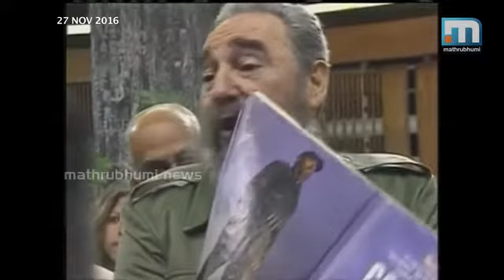കാസ്‌ട്രോയും ഗാബോയും അസുലഭമായ ആ സൗഹൃദവും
ഇതിഹാസം ഫിദല്‍ കാസ്‌ട്രോയും നൊബേല്‍ ജേതാവ് ഗബ്രിയേല്‍ ഗാര്‍സ്യ മാര്‍ക്വസും തമ്മില്‍ അത്യപൂര്‍വ സൗഹൃദമായിരുന്നു ഉണ്ടായിരുന്നത്. ആസ്വാദക ലോകം ഗാബോയുടെ പുസ്‌കകള്‍ക്കായി കാത്തിരിക്കുമ്പോഴും
പ്രസിദ്ധീകരിക്കുന്നതിന് മുമ്പ് തന്നെ കാസ്‌ട്രോയ്ക്ക് മാത്രമായി തന്റെ കൃതികള്‍ മാര്‍ക്കേസ് നല്‍കിയിരുന്നു. ലാറ്റിനമേരിക്കന്‍ മണ്ണിലെ വാക്കുകളുടെ മാന്ത്രികന്‍ ഗാബോ, നക്ഷത്രങ്ങളുടെ ലോകത്തിരിന്ന് ക്ഷണിച്ചിരിക്കണം വരൂ, ഫിദല്‍... അസുലഭമായ സൗഹൃദമായിരുന്നു അത്. ഒരാള്‍ രാജ്യത്തിന്റെ അധിപന്‍ രണ്ടാമന്‍ വാക്കുകളുടെ തമ്പുരാന്‍.